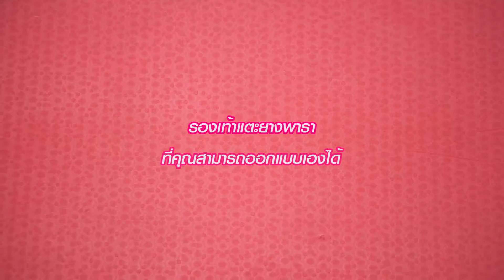How to_01